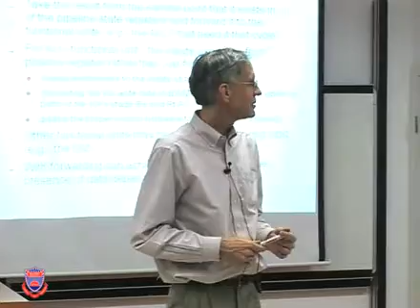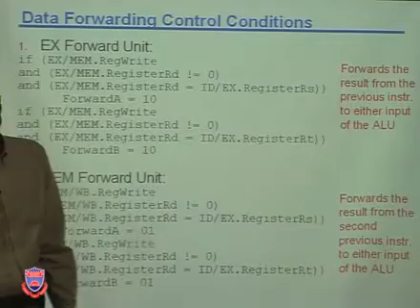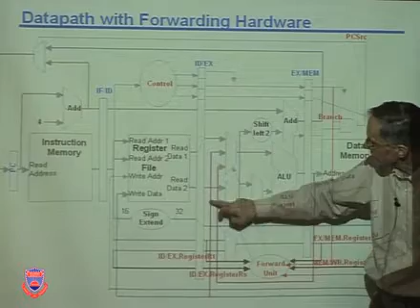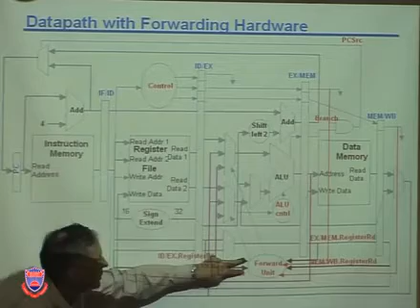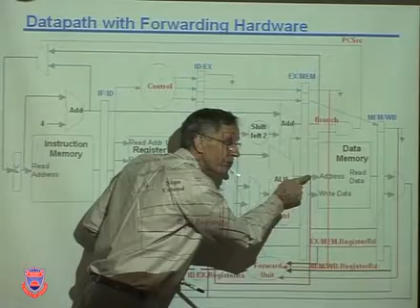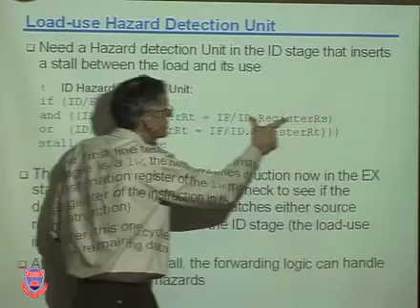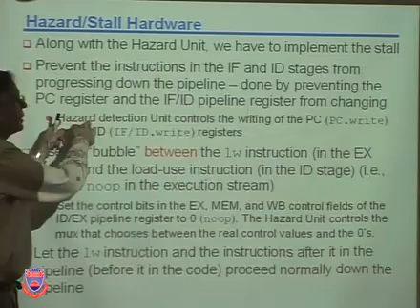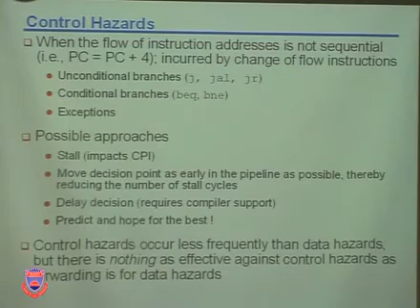CS-224 Computer Organization Lecture 29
Pipeline Hazards & Forwarding (cont'd)

CS-224 Computer Organization
William Sawyer
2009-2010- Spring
Instruction set architecture (ISA), ISA design considerations, RISC vs. CISC, assembly and machine language, programming a RISC machine. Computer arithmetic, arithmetic logic unit, floating-point numbers and their arithmetic implementations. Processor design, data path and control implementation, micro programmed control, exception detection. Pipelining, hazards, pipelined processor design, hazard detection and forwarding, branch prediction and exception handling. Memory hierarchy, principles, structure, and performance of caches, virtual memory, segmentation and paging. I/O devices, I/O performance, interfacing I/O.